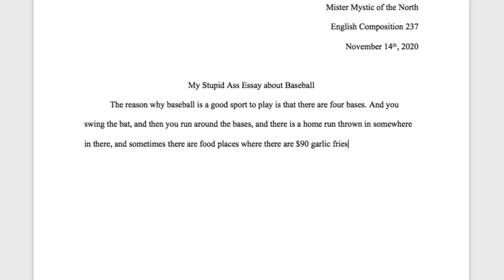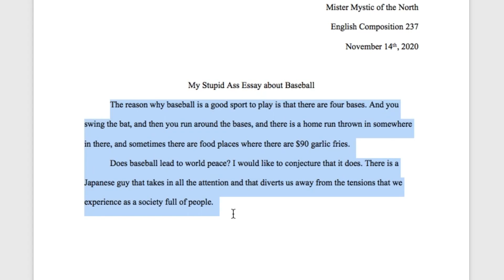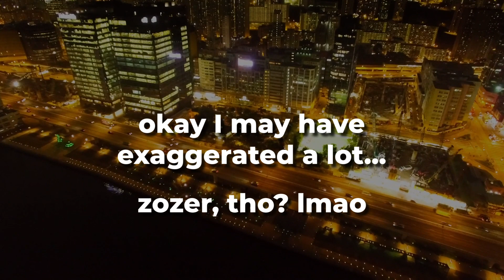ISFJ vs INFJ – “The Essay is Due at 11:59pm”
Just a little thing that I put together.

Perhaps there is something to this madness that this video has. But honestly I wanted to make you all laugh even more lol.

Music in the video (support the artist, as always!)